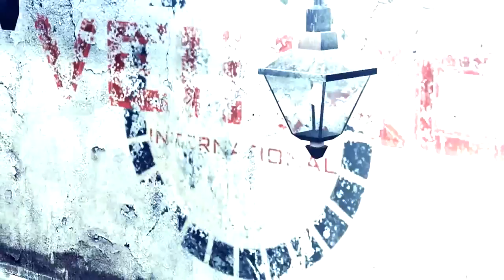my first movie to Azetech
AzeTech..
i made a movie for this CSS clan.